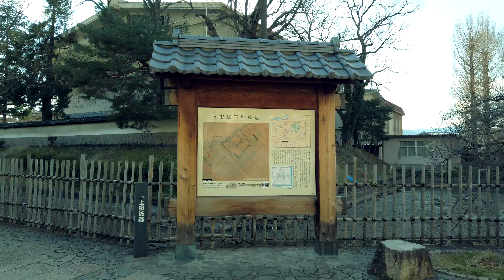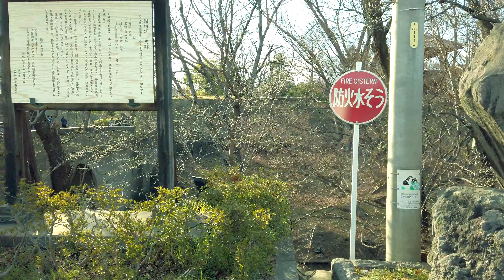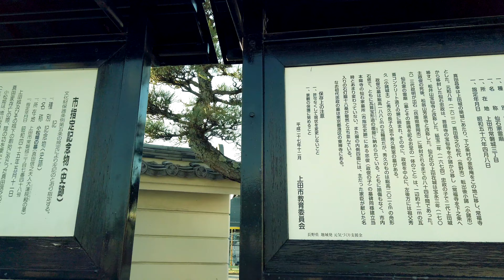【4K Town Walking Japan #127】Ueda Castle NAGANO 城镇漫步 上田城 長野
Ueda is a historical and traditional town that reminds us of an old castle town. Take a stroll through Ueda Castle, a symbol of this city.

上田是一座历史悠久的传统小镇，让您想起了一座古老的城堡小镇。 漫步穿过这座城市的象征上田城堡。

上田は、近代化された駅前から一本入ると古い城下町の面影を感じさせる歴史と伝統の街です。この街の象徴的な存在である上田城を散歩します。